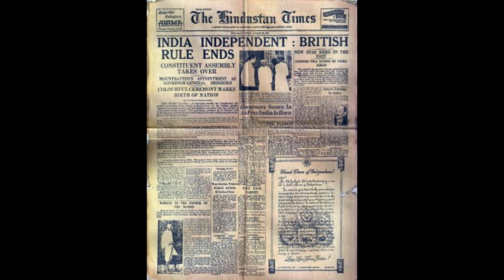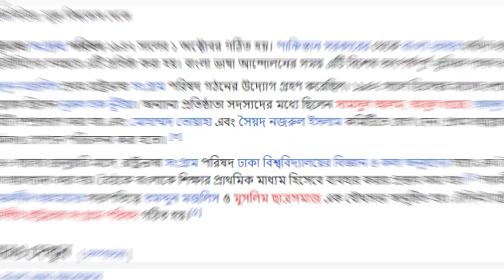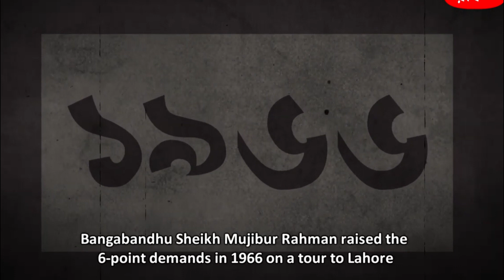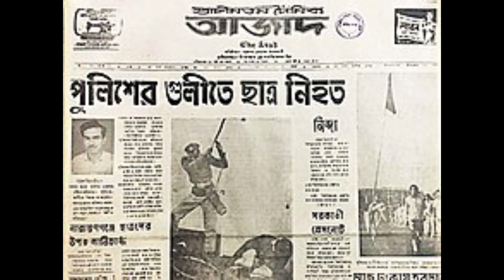26 march our independenceday . ShadhinotaDibosh .bangabandhu_sheikh_mujibur_rahman .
in this video ,you will know the history behind independence day of Bangladesh .you will know about 7march ,bangladesh,bangabandhu,26march,independence day .